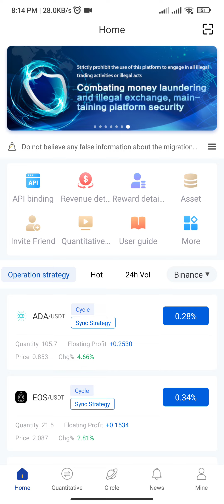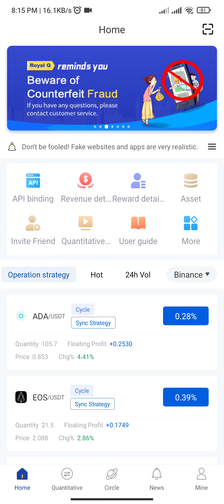✅✅আজকে ১৫ ডলার ইনকাম করলাম | শুধু মন দিয়ে ভিডিও টি দেখুন | Royal Q Bangla Payment Proof | BitBD✅✅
ট্রেডিং করে এখন থেকে সবাই ইনকাম করতে পারবে।